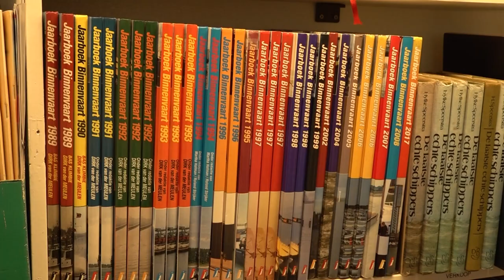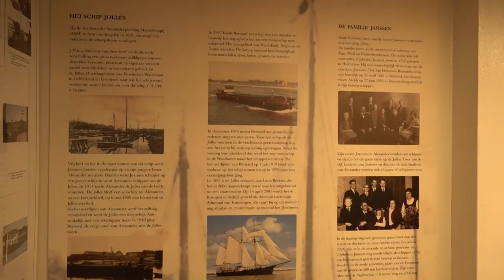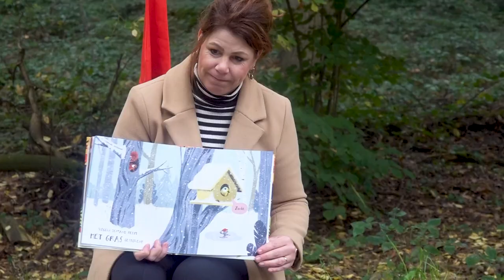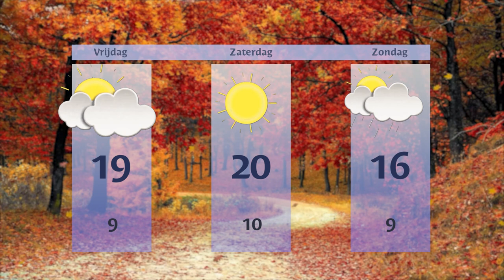Donderdag 24 oktober 2024 || RN7 REGIONIEUWS